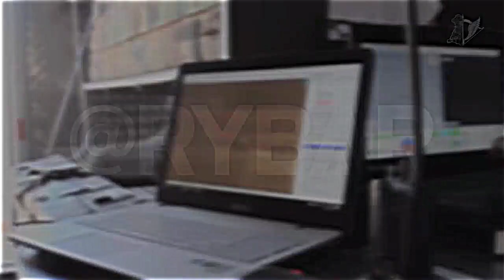Russian SOF edit | ZOV EDIT